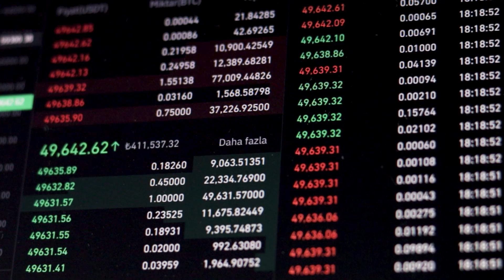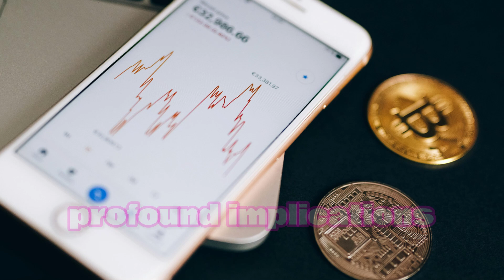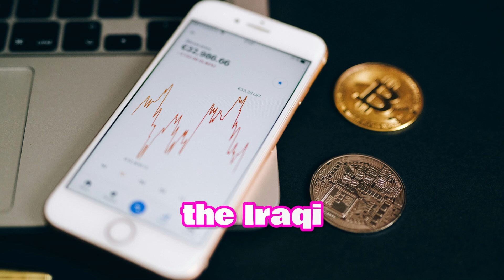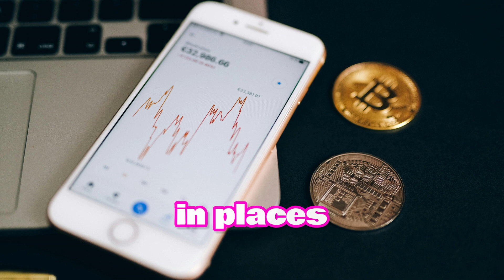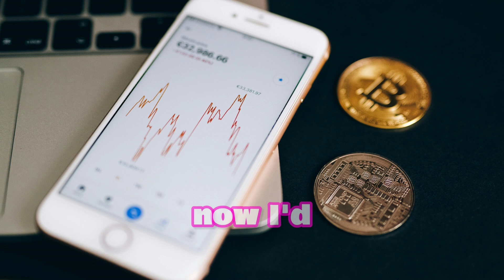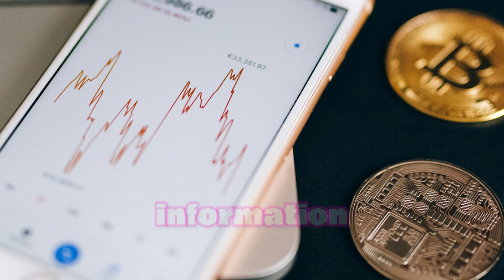iraqi dinar 🔥 Breaking Down Trump's Win Lead to a Dinar Revaluation 🔥 Iraqi Dinar News Today 🔥2024